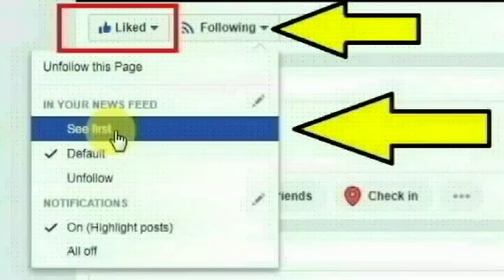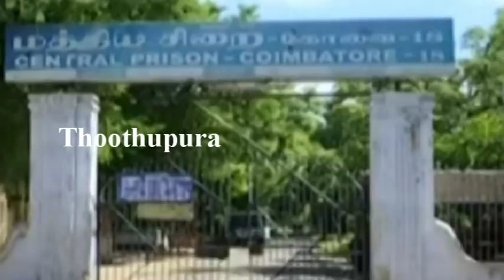திருப்பூரில் தனியார் நிறுவனத்தில் வேலை செய்த கொடைக்கானலை சேர்ந்த அஜித்குமார் செய்ததை பாருங்க